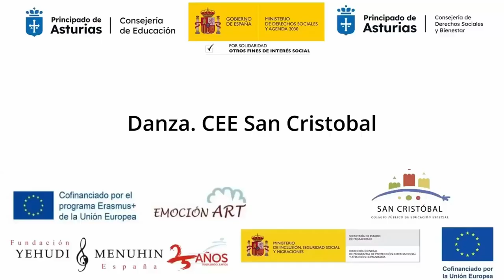Danza. CEE San Cristobal. Avilés. Asturias